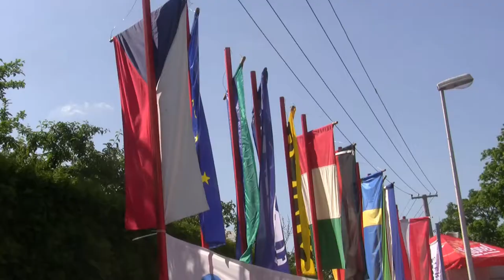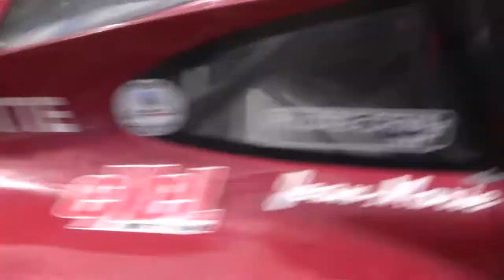Ecce Homo 2019 - atmosféra před startem i starty.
Christian Merli zvítězil na 39. Ecce Homo 2019 a navíc pokořil svůj loňský traťový rekord s časem 2:39.93.